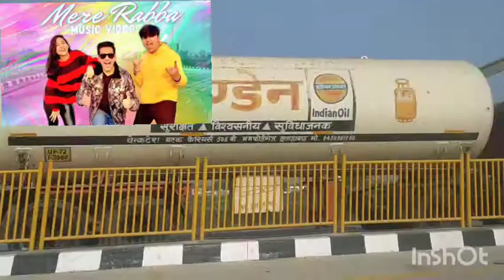Rimorav vlog new song mere rabba 😍 . Tag rimorav lover . Rimoravvlogs mererabba 😍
Also tag Rimorav lover .

Who is your favourite😘 in Ri vlogs